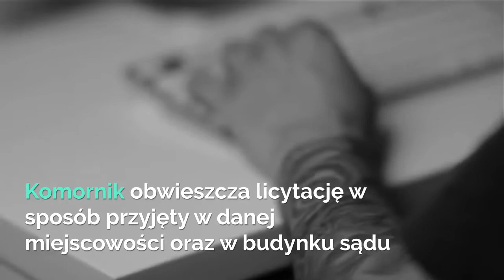Licytacja ruchomości - zasady